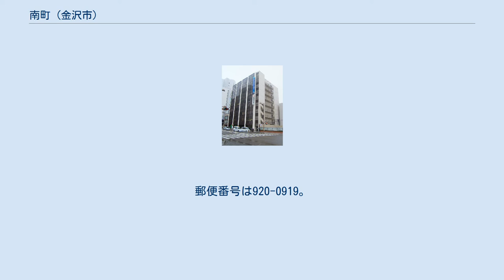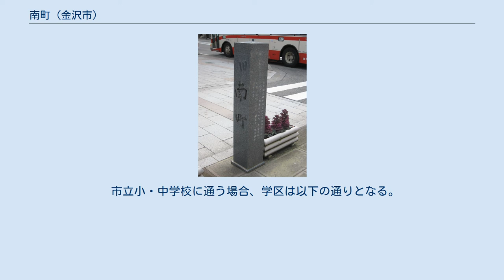南町 (金沢市)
日本 」 石川県 」 金沢市 」 南町 南町（みなみちょう）は、石川県金沢市の地名。
全域で住居表示実施済。
地元では「みなみちょう」というアクセントで発音されている。
 国道157号（百万石通り）が南北に通り、武蔵ヶ辻と香林坊の中間に位置している。
 尾山神社参道にある旧南町の石碑 南町は、1546年（天文15年）に一向宗が金沢城（現在の金沢城公園）前に金沢御堂（かなざわみどう）を創建したのが始まりとされている。
金沢城の寺内町として形成された町であり、金沢御堂の南側に位置していたのが町名の由来とされる。
 明治時代に入ると第一国立銀行や保険会社が並ぶようになり、金融街としての位置付けがされるようになる。
太平洋戦争後は金沢市内でも有数のオフィス街に発展を遂げる。
現在では200以上の事業所が本支店を構えている。
 戦国時代から続く「南町」は、1965年および1966年に住居表示制度により香林坊一丁目・二丁目、尾山町、高岡町に分割されて一度消滅する。
しかし、町名が消滅したのちも、国道157号の交差点名や北陸鉄道のバス停名に「南町」という名称は残り、汎称地名として使われ続けた。
 平成時代になって、これまで主計町などを復活させてきた金沢市による旧町名復活運動がこの南町にも着目することになる。
2008年1月に、金沢市旧町名復活審議会が南町の復活を答申し、同年11月1日に「南町」が復活した。
オフィス街で旧町名が復活したのは初めてである。
なお、復活にあたってはコミュニティ組織を単位としたため、かつての町域とは少々異なっている 2018年（平成30年）4月1日現在の世帯数と人口は以下の通りである。
なお、上堤町を合算している値になっています。
 現存しない旧金沢中日ビル（旧中日新聞北陸本社） 北國新聞赤羽ホール 主要なもののみ記載。
 ^ 旧南町の一部は含まれていないほか、旧上松原町、旧高岡町及び旧高岡町上藪ノ内の各一部が含まれている。